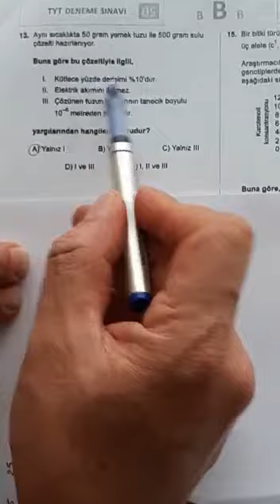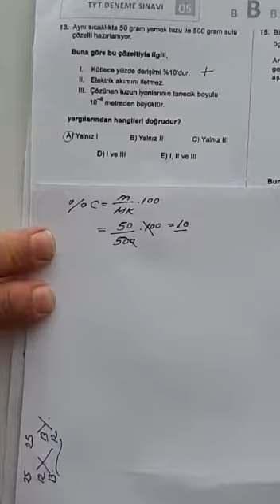SAFİR TYT PERŞEMBE KİMYA